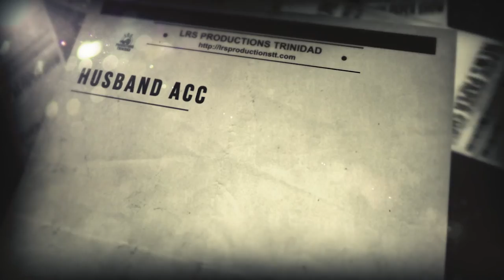The Hidden Crime Violence Against Men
A 72-minute documentary film released in 2021 for the International Men’s Day, uses the voices and stories of men who are, or were, victims of domestic violence as it explores their struggle for sanity in their homes. Indeed, while men are overwhelmingly the perpetrators, rather than victims of domestic violence, this film provides an in-depth look at the factors influencing the rising reportage of male victims, the current help and support available to them and the underlying factors responsible for their unwillingness to disclose details regarding their experiences. Dr. Jerome Teelucksingh (re-initiator of International Men’s Day) has developed a teaching resource (a course outline) to accompany this documentary so potential male perpetrators of domestic violence can be stopped, through education, long before their potential acts of aggression can take place.